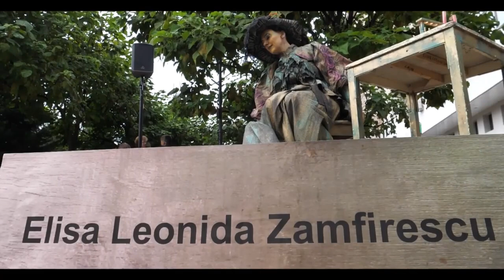Zilele „Elvira Godeanu” - A doua zi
Teatrul Dramatic „Elvira Godeanu”